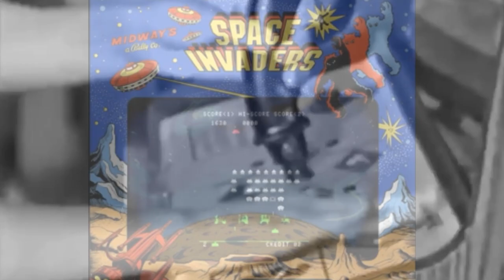A to Z of the 1970s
Discover what made the 1970s groovy!  Look back at 1970s pop culture, music, movies, tv shows, fashion, foods, people, and fads that made the 70s an amazing decade!

There are too many credits to fit into this description, so please click here for a full list of credits.